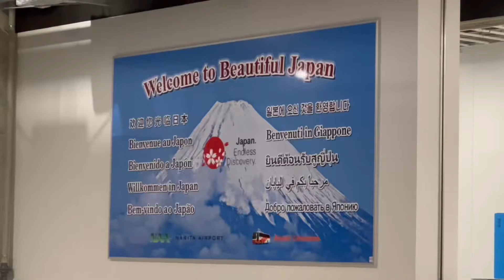Japan : Summer in HOKKAIDO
Hello everyone! Here’s the second episode of my trip to Hokkaido. I have visited the famous lavender fields at Tomita Farm in Furano also the  panoramic flower gardens of Shikisai-no-Oka.

I was so happy because both places  provide spectacular views. The flower gardens  are paradise of seasonal blossoms from spring to fall, in which several dozen different species of flowers and grasses flourish. Sapporo is wonderful!

I heard Hokkaido is magical in winter, but it never disappoints in summer!

Anyway, thank you all so much for supporting my channel. It’s been scorching and humid everywhere so please drink lots of water!

Love,
Anya